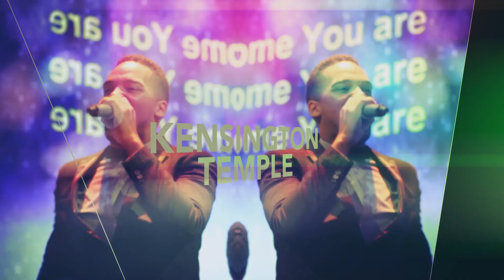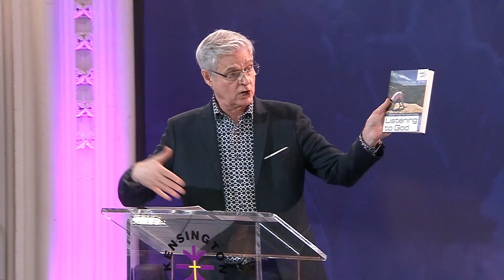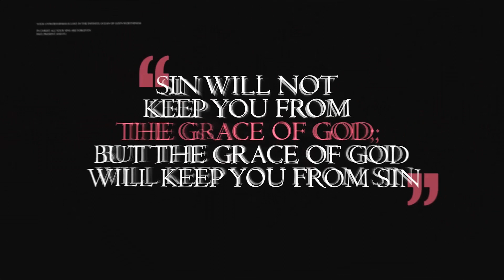Colin Dye Hearing God When God Speaks Through People